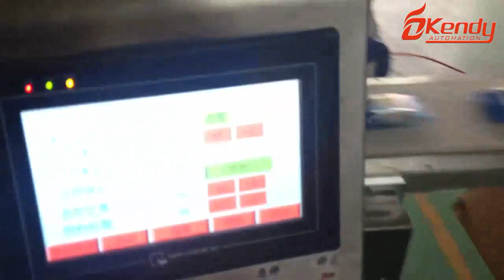Russia chocolated coated wafer feeding and packing line